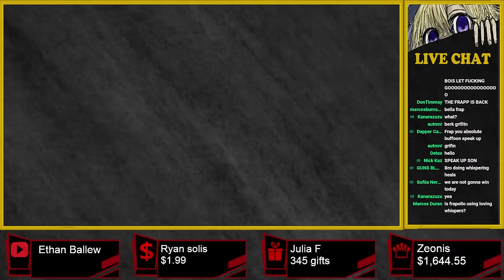Fear & Hunger MULTIBOSSBATTLE RAMPAGE (BOSSRUSH 2)